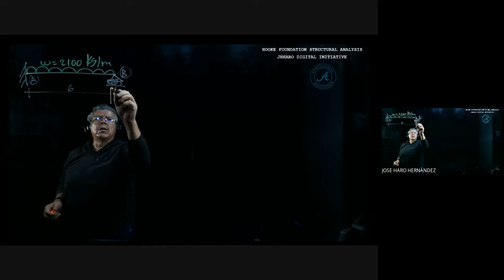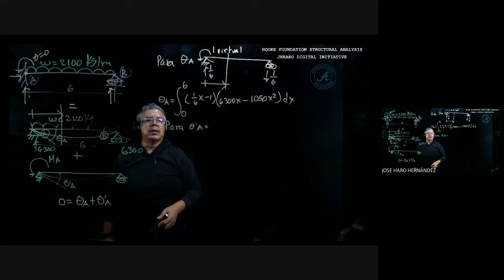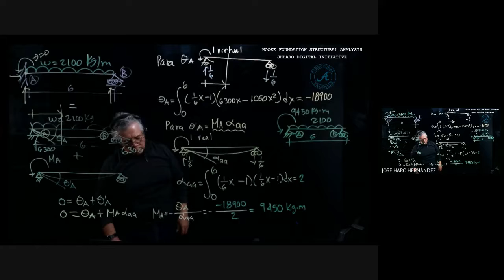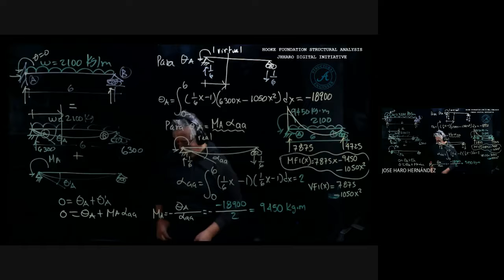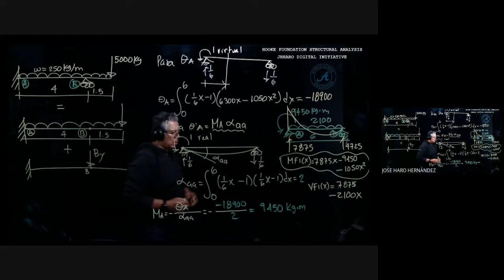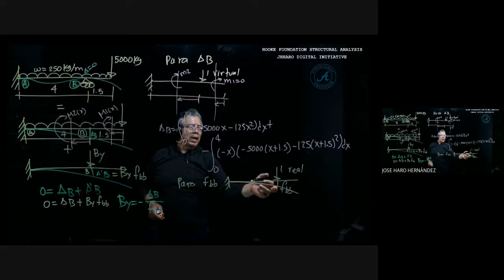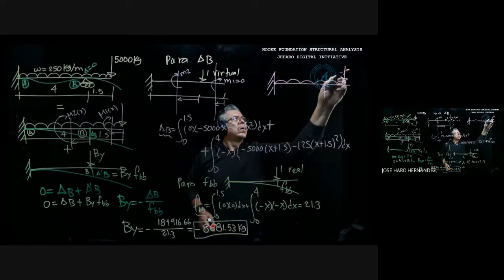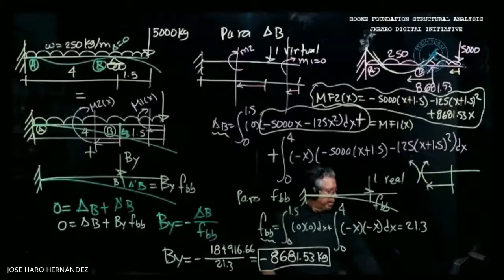Indeterminate Beams Analisis estructural 2B 2021 10 19 at 19 15 GMT 7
Virtual Work Principle